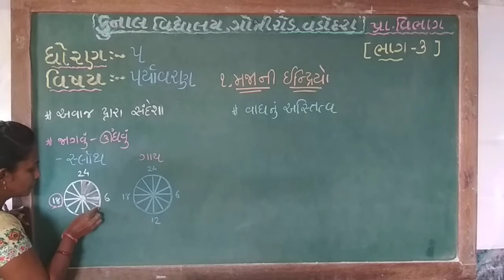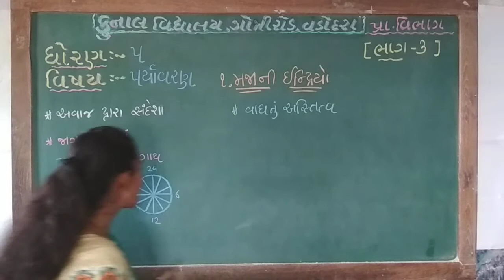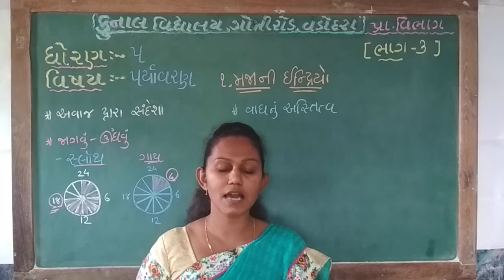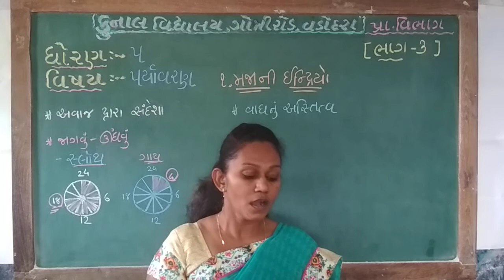STD – 5 | SUB – PARYAVARAN | CHAPTER – 1 / PART –3/ KUNAL VIDYALAYA, GOTRI ROAD, VADODARA.